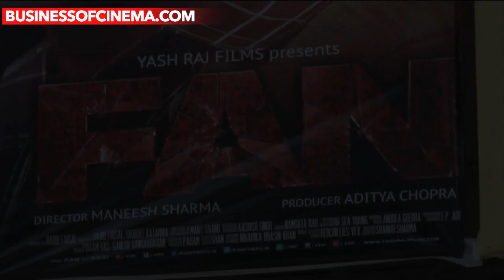Must Watch: Shah Rukh Khan's Film Fan Public Review | Part 4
Bollywood actor Shah Rukh Khan's much-talked film Fan released yesterday on April 15. Here's what audience have reacted after watching the film.